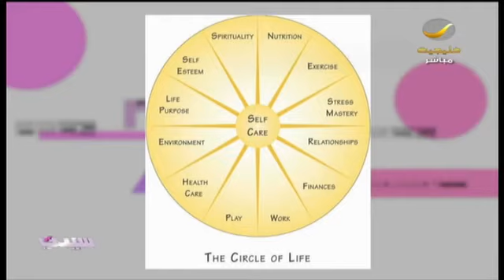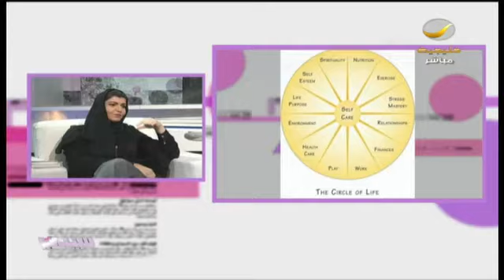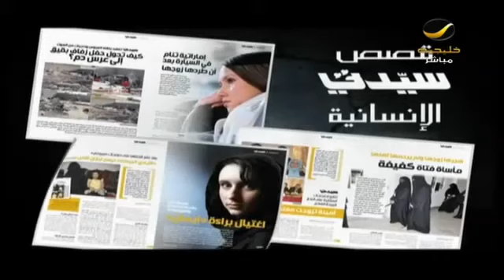3 نماذج صادمة لـ الإبتزاز_العاطفي "الأم/الصديقة/الزوجة" حوار مع مستشارة التمكين